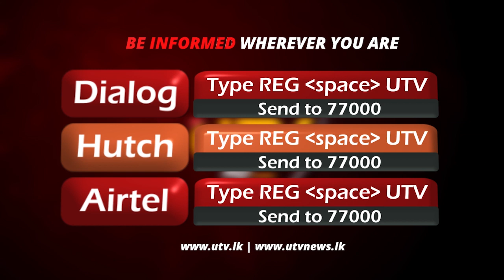இலங்கைக்கான ஐரோப்பிய ஒன்றியத்தின் தூதர்கள் - பிரதமர் சந்திப்பு